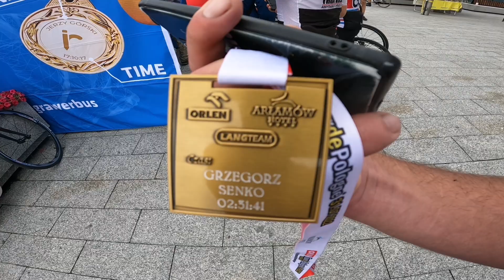Tour De Pologne amatorów 2022